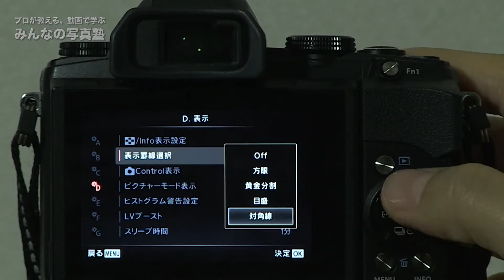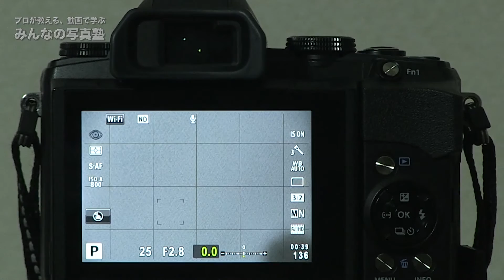グリッドラインの表示方法OLYMPUS＠カメラの使い方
『みんなの写真塾』講師が、機種別にカメラの操作方法を動画で分かりやすく解説しています。
今回はオリンパスのコンパクトデジタルカメラSTYLUS1sのモニターにグリッドライン（ガイドライン）を表示する方法です。取扱説明書を読む代わりに動画で見るので、初心者にも分かりやすい！